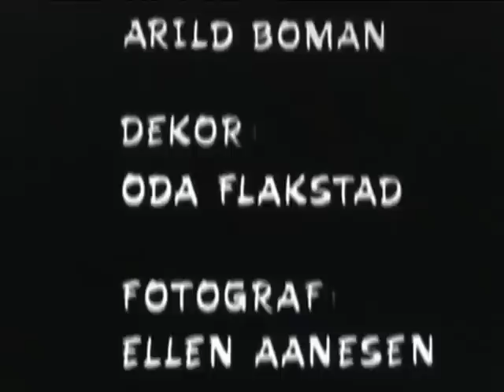Pompel & Pilt Music Video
Music video by DJ Newhouse.
Norwegian tv show for kids.